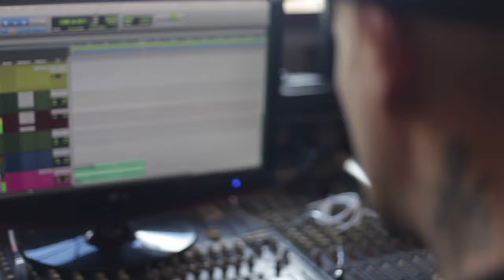Sintonize & Cedric Myton - Baldhead (Video Oficial)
Sintonize & Cedric Myton - Baldhead

Ficha Técnica

Gabriel Dalló e Cedric Myton - composição
Gabriel Dalló - voz principal e bateria
Cedric Myton - voz principal e backing vocals
Matheus Machado - backing vocals e guitarra base
Jah Guilherme - backing vocals e guitarra solo
Pedro Bigolin - backing vocals
Rafael Senegal - teclados
Eduardo Lopes - teclados
Arthur Dias - baixo
Rafael Paniz - Percussão

Mixagem - Douglas Earl e Rafael Senegal
Masterização: Douglas Earl
Captação das vozes  - Hataka Studios
Captações - Estúdio 3003 (Zine)

Videoclipe - Tiago Peqno
Arte de capa: Valter Correia
Figurino: Chronic420 Oficial

Produção musical: Rafael Senegal e Sintonize
Distribuição digital: SurfoReggae

LYRICS / LETRA

Said the baldhead man attack now
You've got to stand your ground, sir.

You're fightin and ya praising to get home, get home alive
You're fightin and ya praising to get out, of babylon

Said many man are drawn by greed and power
So rastafari I talk stay strong survivor

You know the truth and rights they're by your side
You know that you can thrive the highest tide

Searching for justice or equality
Standing up for liberty now
Rasta come to enlighten the world
Were the culture and the music for the whole wide world

Se os "Baldheads" atacarem agora
Você tem que se manter firme, senhor

Lutando e rezando para chegar em casa, chegar em casa vivo
Lutando e rezando para sair da Babilônia

Dizem que muitos homens são atraídos pela ganância e poder
Então, Rastafari, eu falo: fique forte sobrevivente

Você conhece a verdade e seus direitos, eles estão ao seu lado
Você sabe que pode prosperar na maré mais alta

Buscando por justiça ou igualdade
Defendendo a liberdade, agora
Rasta veio para iluminar o mundo
Foram a cultura e música para todo mundo

Sintonize Original 2023.